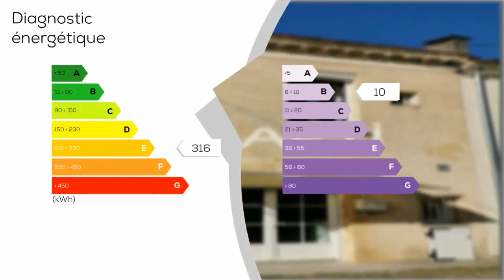A vendre - Maison/villa - BEGLES (33130) - 4 pièces - 62m²